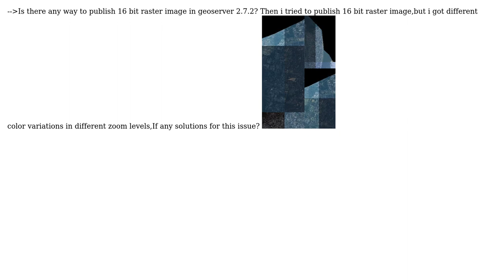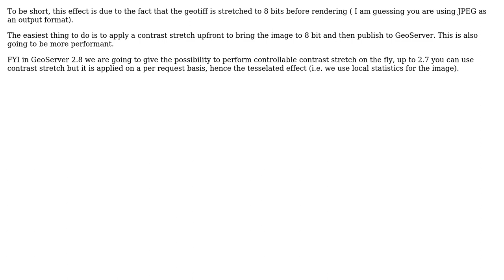GIS: 16Bit Tif In Geoserver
With thanks & praise to God, and with thanks to the many people who have made this project possible! You are responsible for your own actions.